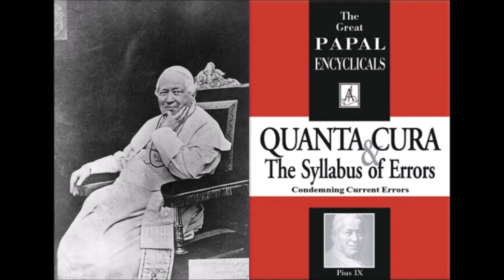Feast of the Immaculate Conception: Queen Conceived without Original Sin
& please remember to say 3 Hail Marys for the priest